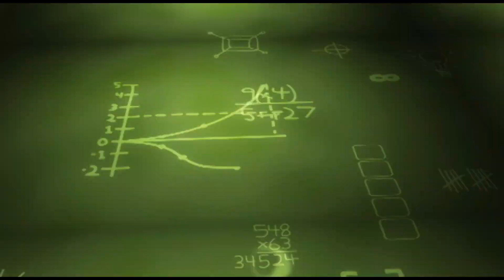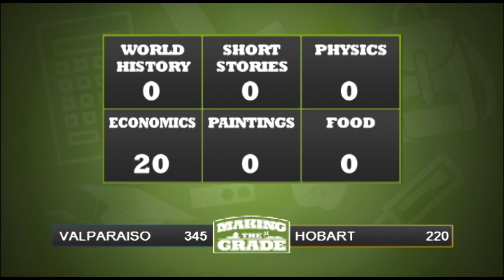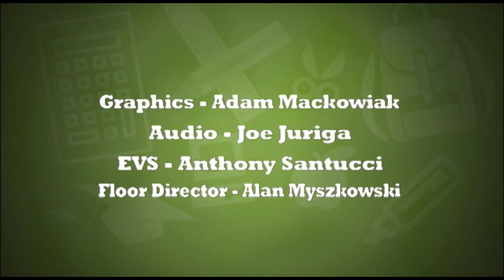Making The Grade Season 6 Game 9: Valparaiso vs Hobart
Valparaiso competes against Hobart in a scholastic game quiz